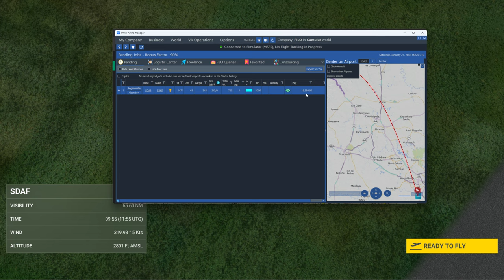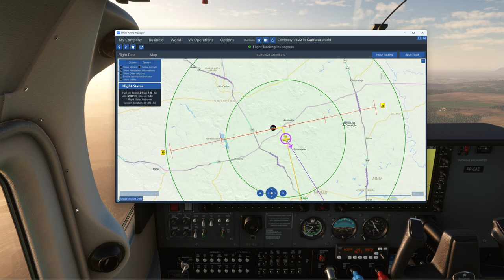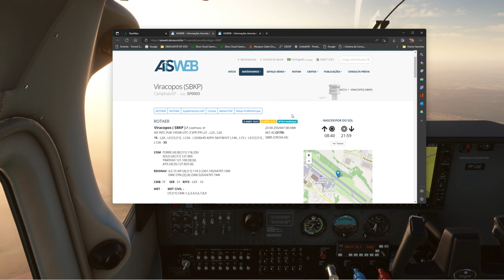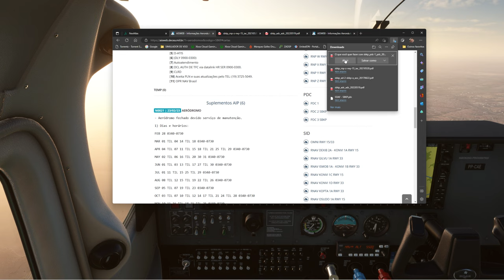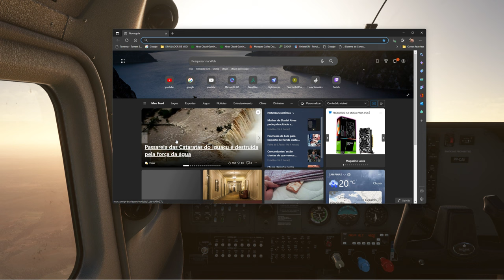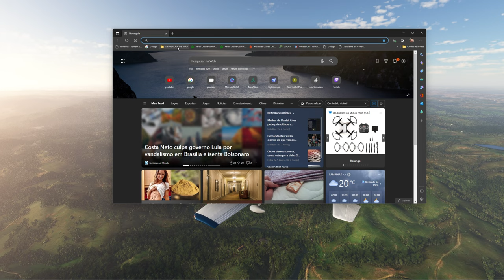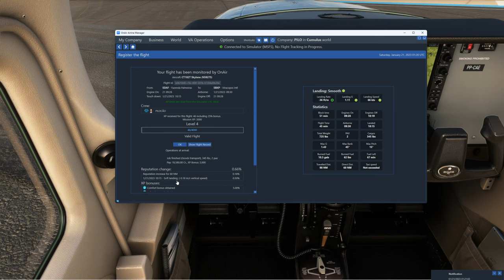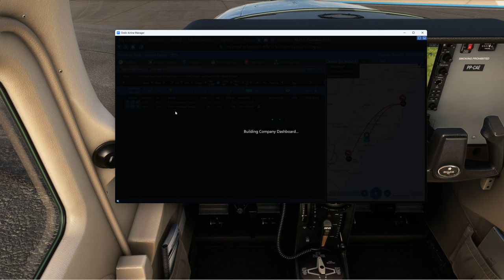Modo carreira no MSFS 2020 com Onair Airline Meneger EP #01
Para este vídeo, convido você a conhecer o Onair Airline Manager. O Onair é um software que permite a você experimentar o Flight Simulator no modo carreira!
Para isso, iniciaremos em um Cessna Skyhawk C182 G1000, assim que evoluímos nossa Empresa vamos melhorando o tamanho e capacidade da nossa aeronave.
Voaremos dentro do território nacional e quem sabe uma escapada aos países vizinhos!
Usaremos como mapa o NexAtlas para direcionar os corredores visuais em nossas viagens.

PC Specs: CPU: Intel I7 12700k 3.42 GHZ
 MoBo: Asus TUF Gaming X570 Plus/BR
Cooler: Watercooler ML240L V2 RGB
Memória: 32Gb 3400MHz DDR4
VGA: NVidia Gigabyte GeForce RTX 3070 12Gb
Fonte: 650w Seventeam V-Force Series
Dispositivos: Logitech X56 HOTAS
Pedais de Leme Thrustmaster
HEADSET GAMER HYPERX CLOUD ALPHA S 7.1
TV 4K Samsung QN90B e 47" TV FullHD LG (para addons)